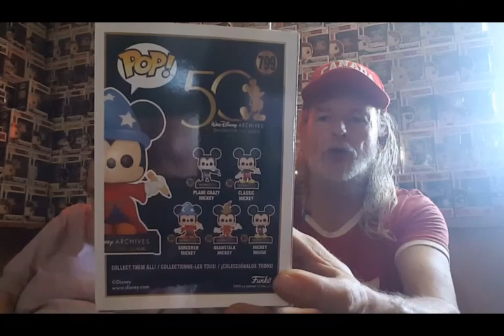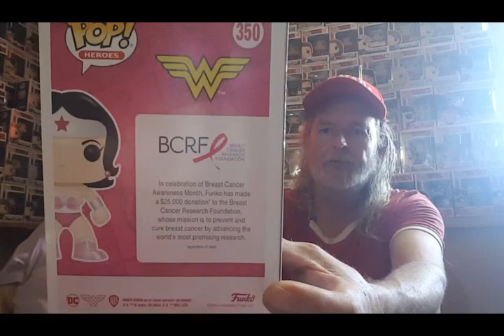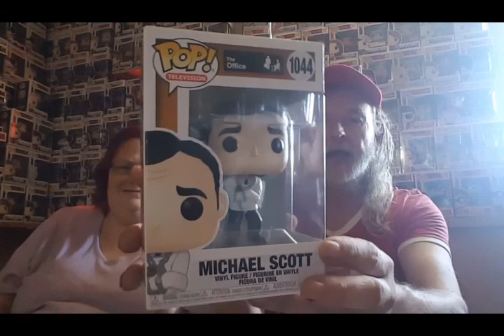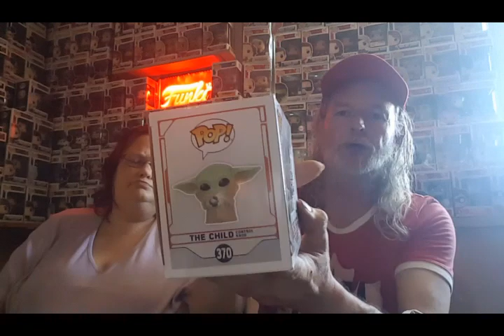Nov. 2 pickups & mailings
Exciting new Pickups & Mailings.
Plus see Maria's new hair.
More fun Pops coming next Sunday.

if you like this vid:  thumbs Up,
comment, bell icon (click all) and
Take care all, thx for the support